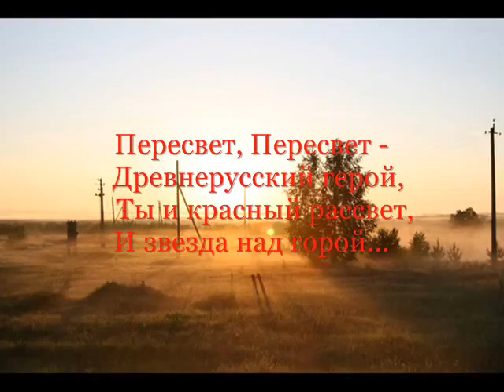Пересвет /акуст. гитара, комп. обработка/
Стихи, музыка, акустическая гитара, компьютерная обработка - М.И. Бондарев